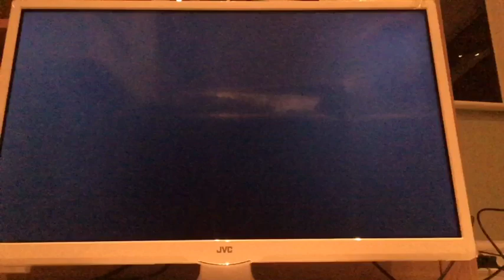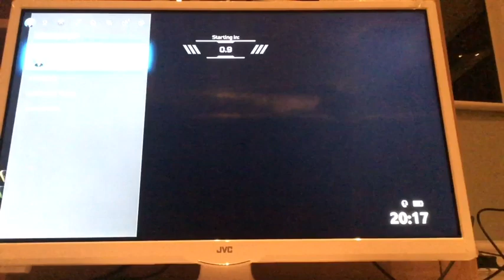Comparing Fortnite to APLEX LEGENDS